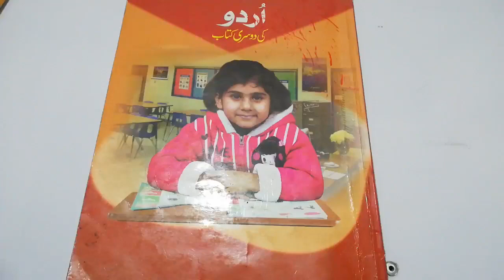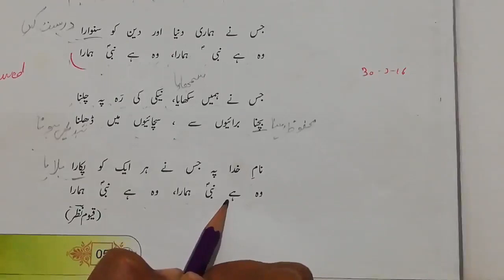Online Learning - Class 2 Urdu Lec-03-Dar-arqam schools Islamabad